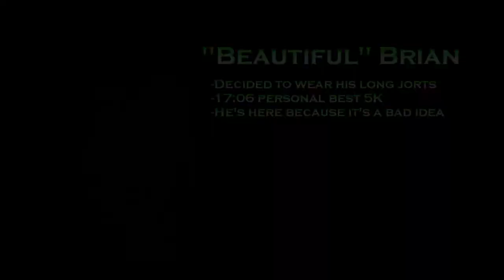Whiskey Mile! Racing the Fastest Guys I Know!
Did you know I'm an athlete?

Want to ask a question, give feedback, or just have something to say?